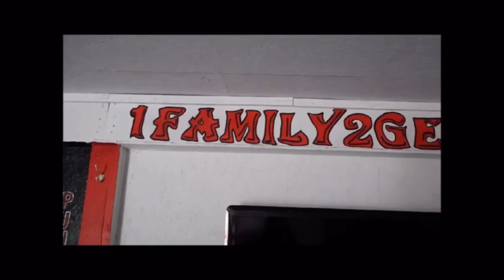September 17th, 2019